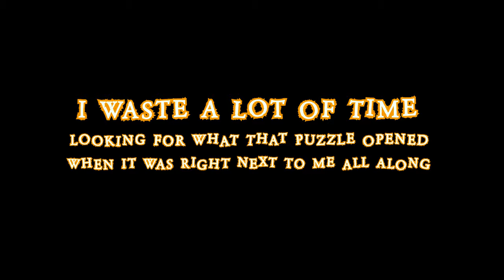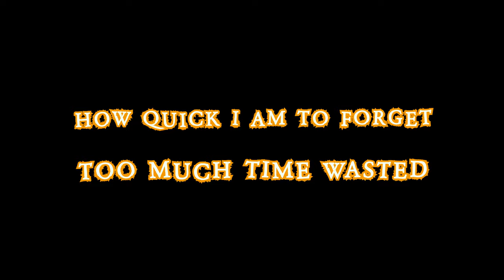Adding More Rainbow Colored Friends || Garten of Banban 2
3AM in a kindergarten! A creaking door, the howling wind, and the echoing laughter of children still stuck in the playground. The clock ticks forward, but my fear remains. I am alone, in the dead of night searching for my lost children

Game Description:
It seems like there has been a drastic change to the Garten of Banban universe in this new installment - Banban's Kindergarten has turned into a place of horror and despair. Players must take on the role of a brave explorer who enters the now-abandoned kindergarten to uncover the truth behind the mysterious disappearance of everyone who used to work and study there.

As players enter the creepy establishment, they will immediately encounter Banban and his friends. However, things are not as they seem. The once-charming mascots of the kindergarten have now become eerie and unsettling, with a sinister aura surrounding them. Players will have to watch their every move as they explore the Kindergarten, knowing that they are never truly alone.

The game's central mechanic involves exploration and puzzle-solving, with the player using their flying companion, a handy drone, to navigate through the facility. The drone can also be used to help the player uncover hidden items and secrets that will aid them in their journey. Players must use their wits and problem-solving skills to progress through the levels, with each new room presenting its own set of challenges.

As players delve deeper into the Kindergarten, they will uncover disturbing secrets and horrors that will test their nerves and sanity. The once-bustling establishment is now riddled with dark secrets, hidden rooms, and strange anomalies that defy explanation. The player must use their drone and other tools at their disposal to unravel the mystery behind the Kindergarten's downfall and the reason for everyone's disappearance.

The game's visuals are both haunting and captivating, with the abandoned Kindergarten's atmosphere being perfectly captured. The graphics are a mix of hand-drawn art and 3D elements, creating an eerie and immersive world that will make players feel like they are exploring a real-life haunted location.

In conclusion, Garten of Banban 2: Enter Banban's Kindergarten is a thrilling and terrifying horror game that will keep players on edge from start to finish. With its mix of exploration, puzzle-solving, and horror elements, this game is sure to appeal to fans of the horror genre who are looking for a new and unique experience. Just be prepared to lose your life and sanity as you uncover the horrifying truth behind Banban's Kindergarten.

Rainbow Friends is a colorful and cheerful game that follows a group of friendly and playful animals as they explore their world and make new friends. While the game may seem vastly different from Garten of Banban 2 and Poppy Playtime, there are some interesting connections between the three games.

Firstly, all three games feature a cast of characters that the player must interact with to progress through the levels. In Rainbow Friends, players must help the game's animal characters solve puzzles and overcome obstacles to progress. Similarly, in Garten of Banban 2 and Poppy Playtime, players must navigate through the game's environment and interact with the game's characters to uncover the game's secrets.

Secondly, all three games feature a strong emphasis on exploration. Players must explore the game's environments, uncover hidden secrets and clues, and solve puzzles to progress. Whether it's the vibrant and colorful world of Rainbow Friends, the eerie and unsettling environment of Garten of Banban 2, or the creepy and disturbing toy factory of Poppy Playtime, exploration is a crucial aspect of all three games.

In conclusion, while Garten of Banban 2, Poppy Playtime, and Rainbow Friends may seem vastly different on the surface, they share some interesting connections. All three games feature a cast of characters that the player must interact with, a strong emphasis on exploration, and a theme of friendship and companionship. Whether you prefer the cheerful and colorful world of Rainbow Friends or the dark and unsettling environment of Garten of Banban 2 and Poppy Playtime, there is something for everyone in these three unique and exciting games